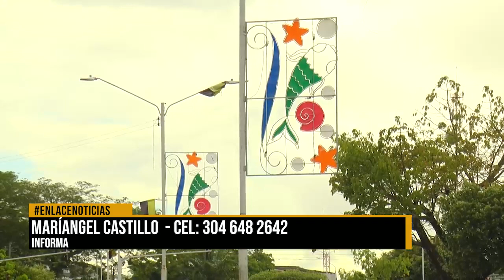Alcalde Alfonso Eljach habló sobre planes de alumbrado navideño